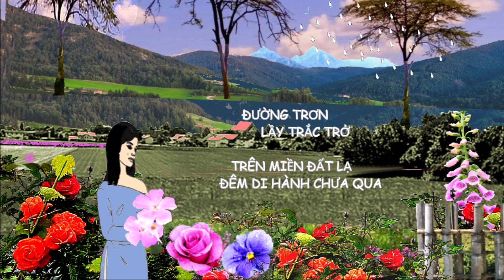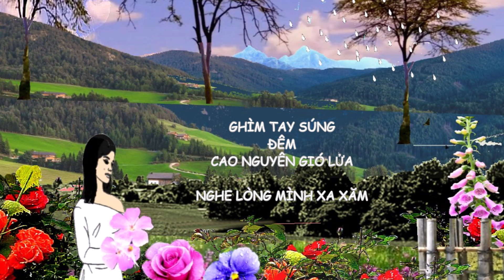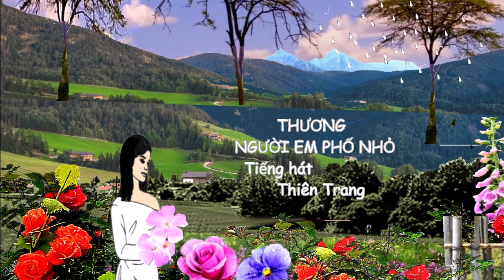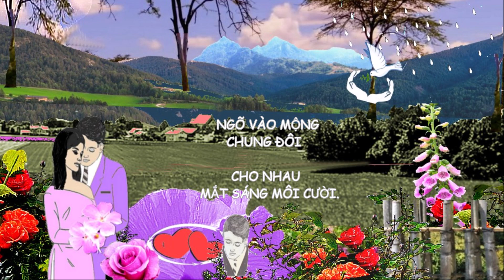Thương Người Em Phố Nhỏ -- Tiếng hát Thiên Trang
-Chiều Biên Khu - Tuấn Khanh & Châu Ngân - Thanh Tuyền
Nghe lại một bản nhạc cùng giọng ca khá xưa, thấy nao nao, mời Qúy thính giả nghe
Lời ca:
1. Đường trơn lầy trắc trở trên miền đất lạ đêm di hành chưa qua
Hồn dâng thiếttha thương em người phố nhỏ
Hơn một lần mưa đổ nẻo đường tình biết nguôi sao.
2. Tình yêu thời tuổi nhỏ vui từng lá cỏ đong hương nồng cho nhau
Tìm lên mắt sâu yêu em lời đã ngỏ
Dẫu bạt ngàn xa xôi thương lên cao ngất lưng trời.

ĐK:
Ghìm tay súng đêm cao nguyên gió lửa nghe lòng mình xa xăm
Thương em vóc hạc tan trường chiều mưa lạnh
Đếm từng giọt cô lý xa vắng rồi người đi.

3. Ngày mưa dầm lửa hạ trên miền đất lạ xin cơn phiền phôi pha
Rồi chinh chiến qua bên em người phố nhỏ
Ngõ vào mộng chung đôi cho nhau mắt sáng môi cười.